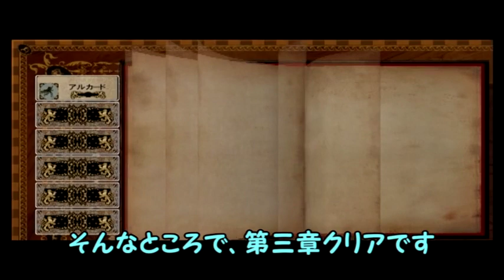【悪魔城ドラキュラHD ハーモニー オブ ディスペアー】「ハンマーでスコーン」完全初見でクリアを目指すぼっち 第３章 クリアパート その６ 【ゆっくり実況】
なんかスナックを思い出しました。

PS3悪魔城ドラキュラHD ハーモニー オブ ディスペアー　ぼっちローカルプレイ　ゆっくり実況　初見